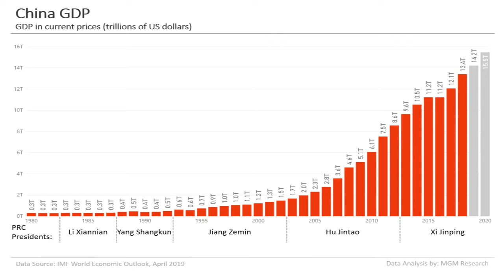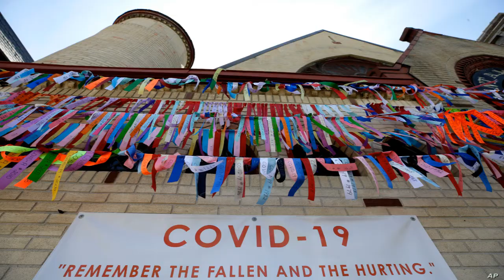Seidenstraße statt Atlantikbrücke!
Die Länder der NATO und der G7 behaupten, China und Russland wären eine Bedrohung für den Westen.
Doch stimmt das wirklich?
In diesem Video wird etwa das Engagement der Seidenstraßeninitiative für eine schnelle Impfstoffentwicklung mit jenem der westlichen Staaten verglichen, das Ergebnis ist eindeutig.
Setzen wir uns ein für Frieden mit Russland, China und dem Iran, anstatt diese Länder zu verdammen!

Freiheit für Pablo Hasél! Freiheit für Julian Assange! Freiheit für Mumia Abu-Jamal, Leonard Peltier und für die übrigen politischen Gefangenen des Imperialismus!
Für die Rehabilitierung von Lyndon LaRouge und für die neue eurasische Seidenstraße!